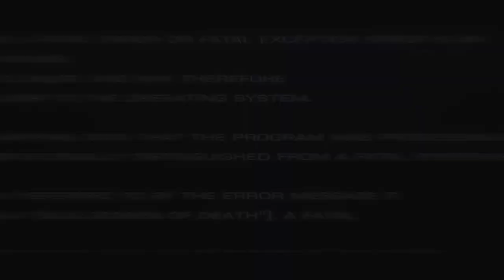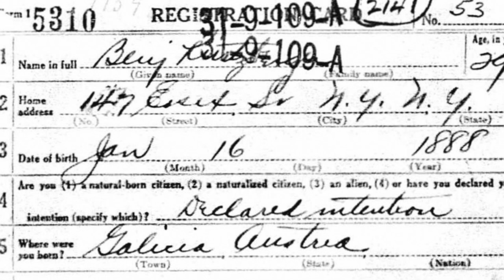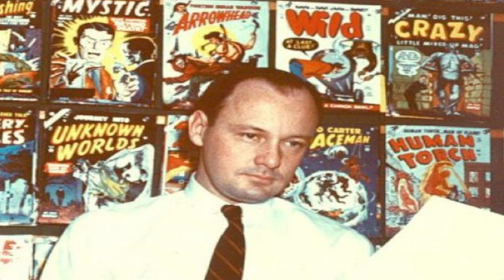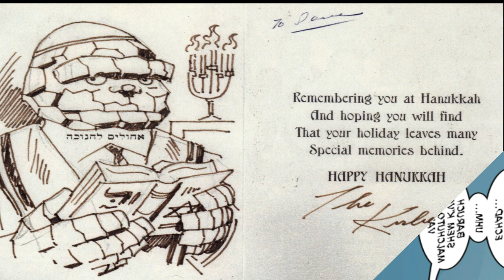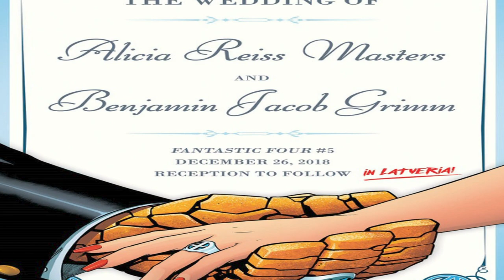History and Origin of Marvel's Ben Grimm THE THING and the FANTASTIC FOUR!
This is the story of Benjamin Grimm, a poor kid from the LES of New York City who would rise to become on of the oldest, most endearing and beloved characters in all of Marvel Comics history! This is the story of THE THING!

*Please note that the span and breadth of Grimm's stories is vast and so I am unable to share every story and every detail. These are the one I felt most pertinent to his tale.  Please leave your favorite The Thing and Fantastic Four story down in the comments!

I do upload videos just like this every week!

THANK YOU TO MY SUBSCRIBER WHO SUGGESTED THIS VIDEO FOR HANUKKAH 2020!